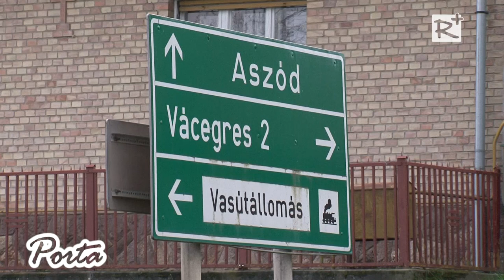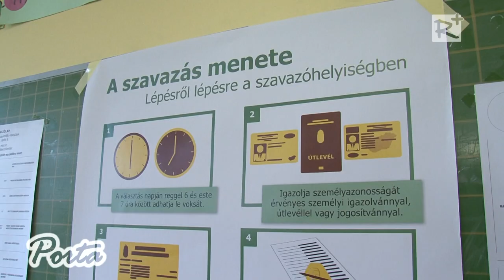Október 12-én helyhatósági választást tartottak Magyarországon.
Október 12-én tartották Magyarországon a települési önkormányzati és nemzetiségi önkormányzati választásokat.